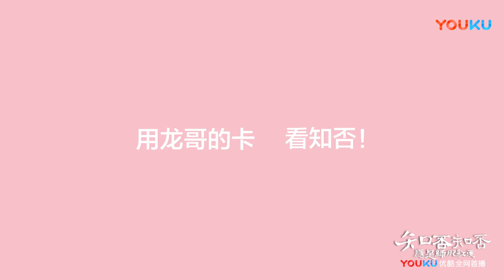[EN SUB] 20181225朱一龍Zhu Yilong送上聖誕驚喜 Christmas Greetings